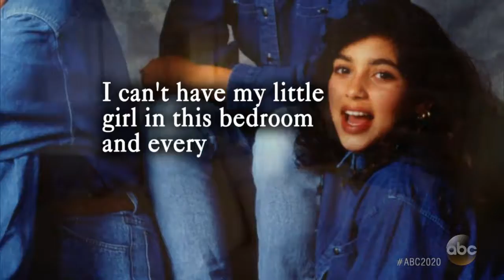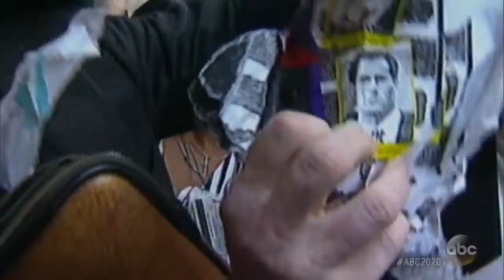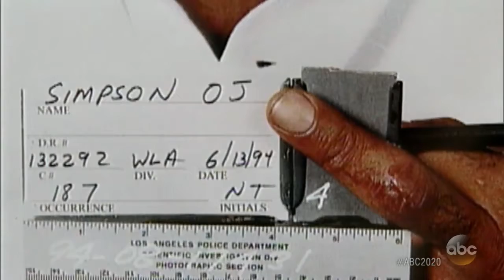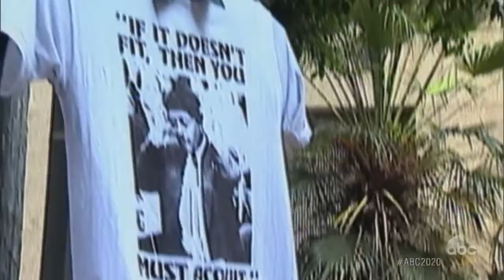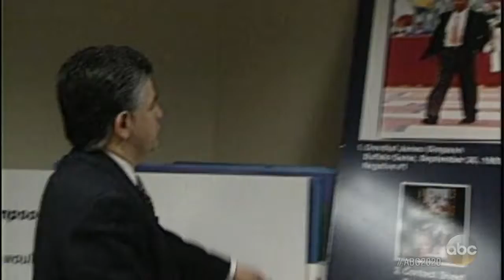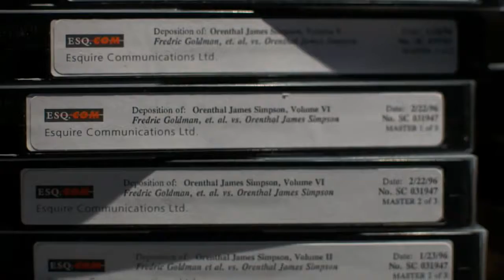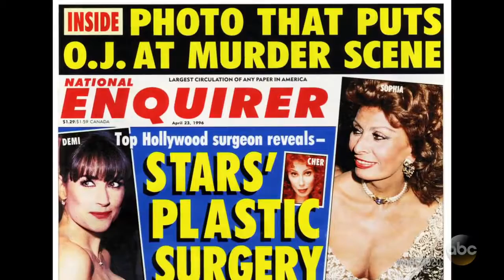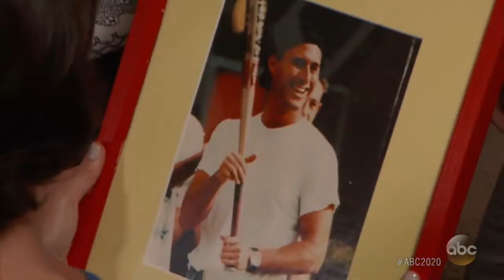20/20: The O.J. Simpson Tapes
20/20 was released new episode The O.J. Simpson Tapes. In this 20/20: The O.J. Simpson Tapes is about:
O.J. Simpson: Inside the Case of the Defense 'Dream Team'; Hear O.J. Simpson Speak For the First Time Under Oath